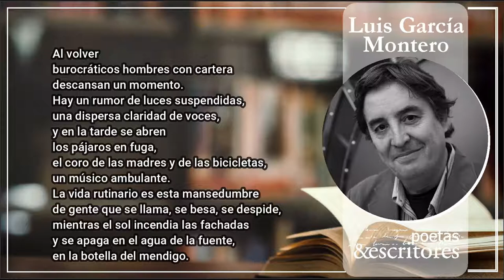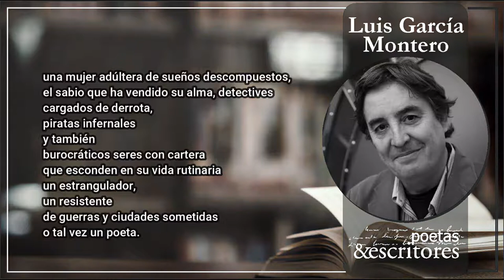El Lector - Luis García Montero - Con letra (Video Lyric)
Al volver
burocráticos hombres con cartera
descansan un momento.
Hay un rumor de luces suspendidas,
una dispersa claridad de voces,
y en la tarde se abren
los pájaros en fuga,
el coro de las madres y de las bicicletas,
un músico ambulante.
La vida rutinario es esta mansedumbre
de gente que se llama, se besa, se despide,
mientras el sol incendia las fachadas
y se apaga en el agua de la fuente,
en la botella del mendigo.

Está la plaza llena todavía.
Desde el balcón, sentado con un libro,
comparto en soledad la jubilosa
caída de la tarde.
Después habrá un misterio en cada esquina,
un silencio de tilos y de sombras.
Descenderá la noche
saltando como un gato de ojos brillantísimos
y por el decorado de la plaza,
lejos ya del rumor de los talleres,
veré cruzar extrañas siluetas,
un loco en su caballo,
un monarca asesino,
una mujer adúltera de sueños descompuestos,
el sabio que ha vendido su alma, detectives
cargados de derrota,
piratas infernales
y también
burocráticos seres con cartera
que esconden en su vida rutinaria
un estrangulador,
un resistente
de guerras y ciudades sometidas
o tal vez un poeta.

En mitad de la plaza hay alguien que se vuelve
y levanta los ojos
para buscar la luz en mi ventana,
el faro de la noche y sus fantasmas.